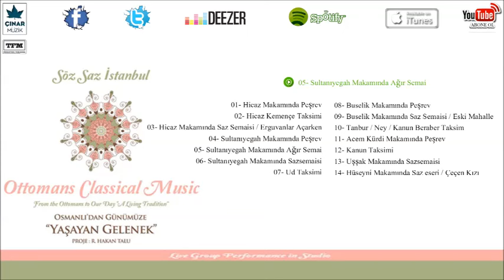Söz Saz İstanbul - Sultanıyegah Makamında Ağır Semai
Söz Saz İstanbul - Ottomans Classical Music / Osmanlı'dan Günümüze Yaşayan Gelenek